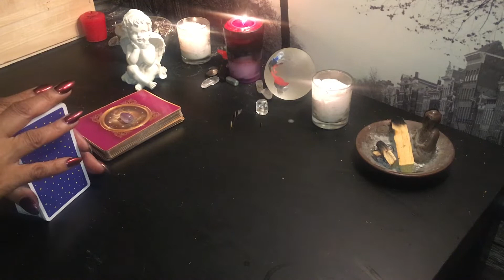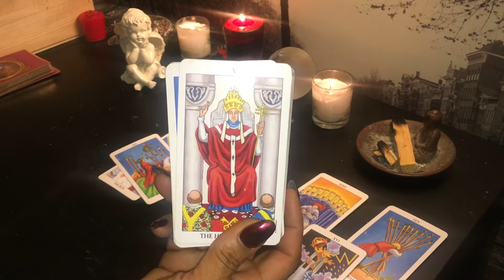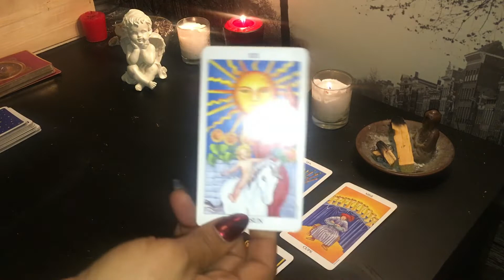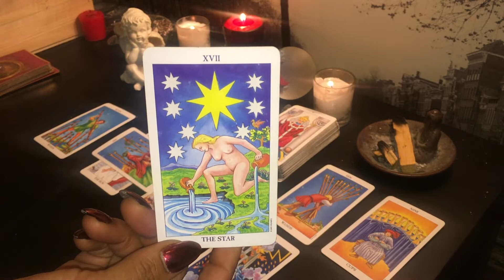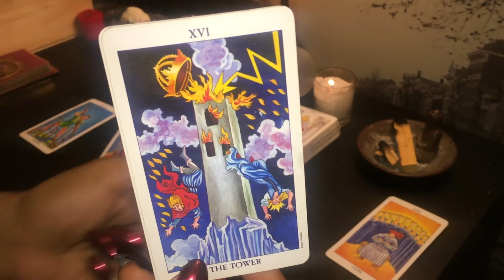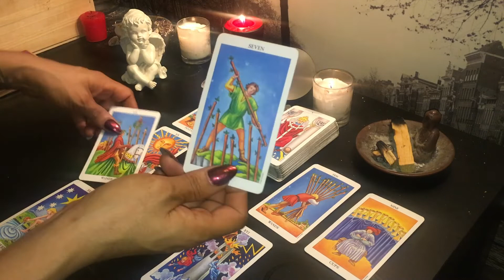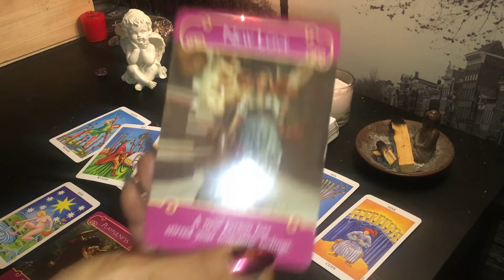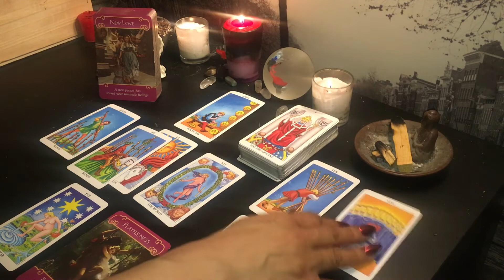GEMINI ♊️ MID APRIL 2019 💗 Love Check In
I am an empathic and intuitive tarot reader providing reading for all the signs in the zodiac on a weekly and monthly basis. This is a new channel for me so I decided to provide an intro video on what the tarot means to me and what kind of reader I am, what you can expect out of a reading with me and why I believe the Tarot can help anyone no matter if they believe in it or not.

THIS READING IS A MID APRIL LOVE CHECK IN FOR APRIL 2019 FOR THOSE WITH A SUN, MOON, OR ASCENDANT IN THE SIGN GEMINI!

I HOPE SOMETHING HERE RESONATES WITH YOU BUT IF IT DOES NOT AND EVEN IF IT DOES PLEASE FEEL FREE TO SEARCH MY CHANNELS PAGE FOR A LIST OF EXTREMELY WELL QUALIFIED AND HIGH FUNCTIONING READERS WHOM YOU MAY RESONATE WITH.

Please comment or send me your questions below and if you would like a personal reading, I provide same day readings for those who contact me before noon of that day via my email at Once I confirm that you are on the daily schedule for a reading, you can send payment and your reading will be forwarded to you later that day via a method that will allow you to download the personal video and keep it for yourself. I provide personal readings at $40 for a 30 minute reading the subject of which we can discuss either by phone or email ahead of time.

Decks Used:
Radiant Rider-Waite Tarot
Romance Angels - Doreen Virtue Deck